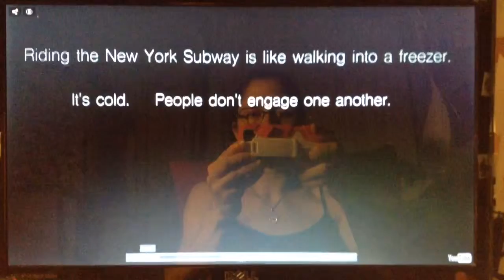DJ DANCE PARTY ON THE SUBWAY, AMK PRODUCTIONS